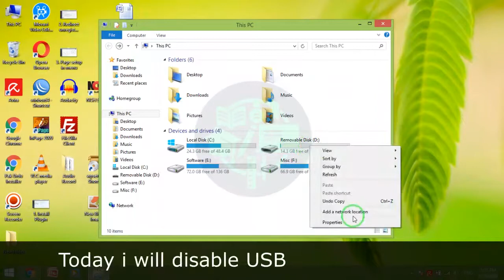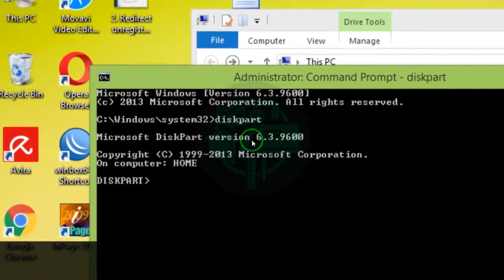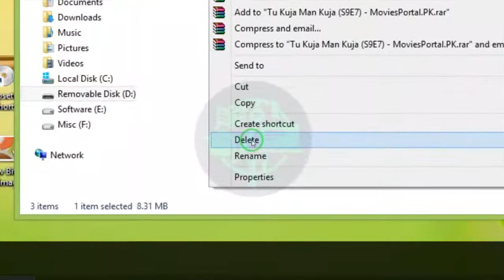How to Remove Write Protection from Pen Drive in Hindi and Urdu with English Subtitles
How to Remove Write Protection from Pen Drive in Hindi Urdu & English

If your pen drive shown a message that the disk is write protected, you can easily remove write protection from pen drive after watching this video.  You don’t need any software in your laptop / pc for remove write protection from pen drive.

Just open your CMD built-in window software and remove the error the disk is write protected. Run CMD as administrator and run first command diskpart and press enter. Type list disk and choose your disk like select disk 1 and press enter. Type attributes disk clear readonly and press enter.
Finally type exit twice. Your USB drive removed write protection

My website Tech Issues have also all videos of my channel.

I have professional facebook page for my fans.